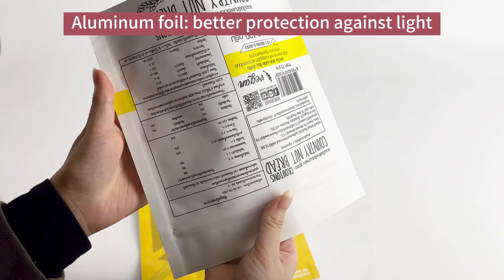Aluminum Foil Stand-up Pouches:the perfect blend of style and functionality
🎥 Watch our latest video to learn how these pouches can elevate your product packaging. With their exceptional barrier properties, they keep your products fresh and secure. Plus, they're recyclable, making them an eco-friendly choice.